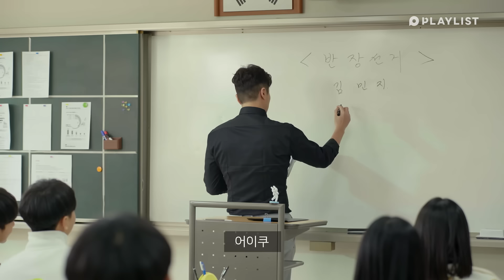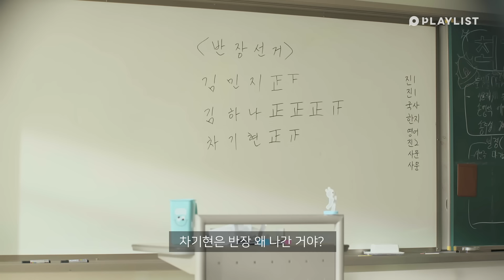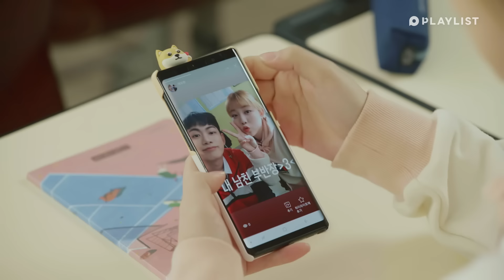전교생에게 내 소문이 퍼졌다 [에이틴2] - EP.01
전교생에게 내 소문이 퍼졌다
헐...하나야 울지마...ㅠ
13:47 익명으로 이러는 애들 개빡침;;

💕에이틴 굿즈 스토어 오픈! 선착순 이벤트 진행 중💕

매주 수, 토 / 목, 일 저녁 7시에 업로드됩니다!